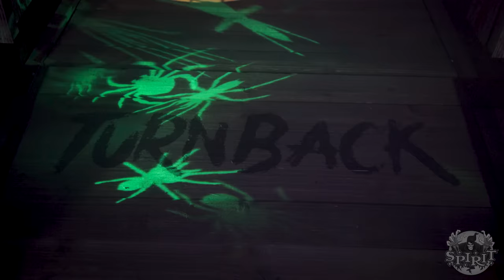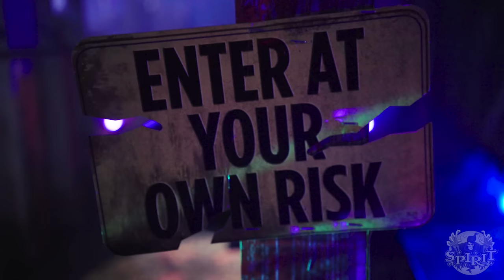Spirit Hollow - Spirit Halloween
Enter Spirit Hollow at your own risk!